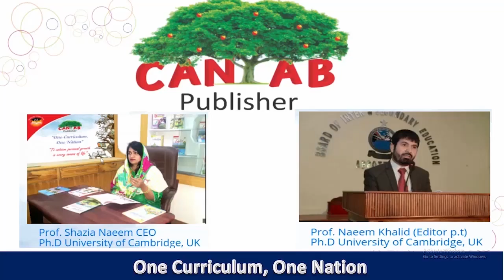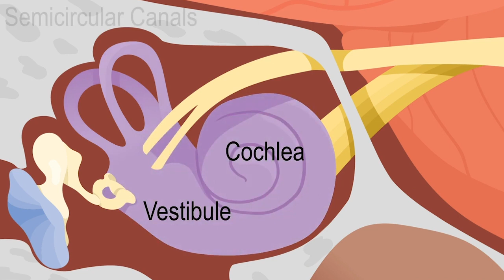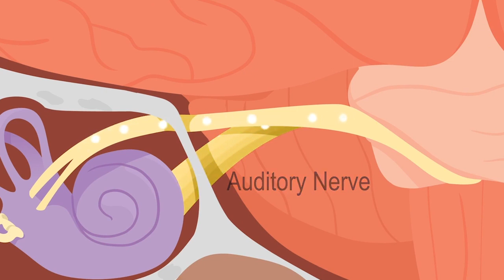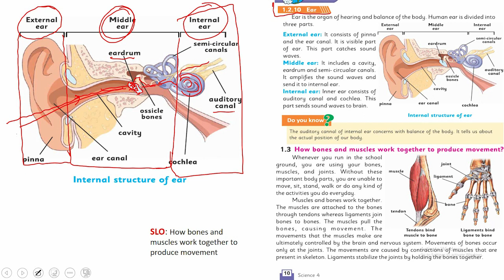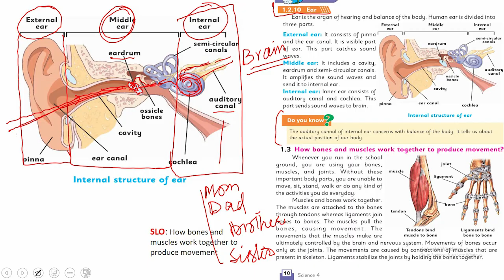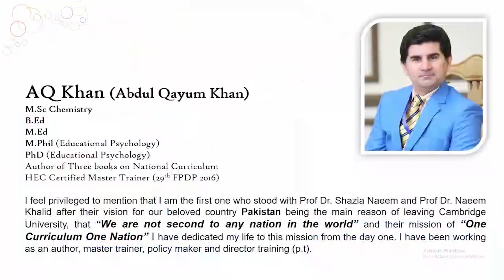Science Class 4 Chapter 1 Lecture 9